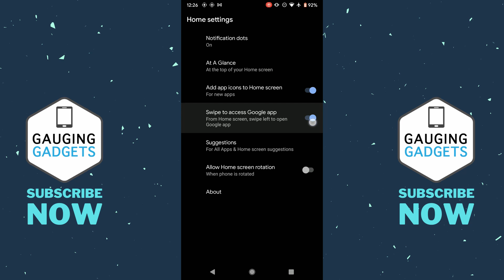How to Disable Swipe Left for Google News Feed on Android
How to disable Android swipe left for Google news feed? In this tutorial, I show you how to turn off the swipe left feature on your Android phone that opens the Google app. The Google app to the left of the home screen can be an annoying feature if accidently selected or opened.

Follow the steps below to disable swipe left for Google on Android:
1. Long press an open area on your Android home screen.
2. In the menu that opens, select Home settings.
3. Once in the Home settings, toggle off Swipe to access Google app.
4. You have now disabled the swipe left feature.